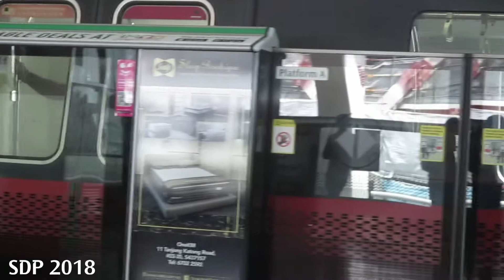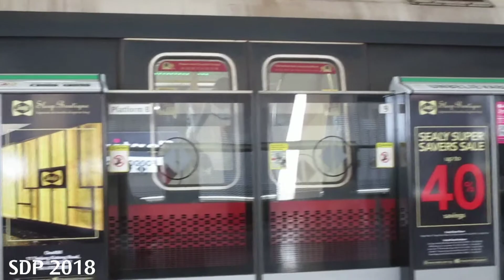[29/04/2018] Compilations of Trains Running on EWL under CBTC Signalling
On 29/04/2018, Sunday, SMRT, Thales & LTA has tested the new signalling system on the East West Line. It will be tested on the next 4 Sundays. Once the CBTC tests proves to be the LTA's Standards, the CBTC Signalling will be activated everyday and the refurbished C651 & C151B will come into the picture.

Special thanks to Kitaro (Transportation In Singapore) for the clips. Clips are used under his permissions.

Train: C151, C751B, C151A & C651
Line: East West Line
Operator: SMRT Corporations
SC: Typical_Syed